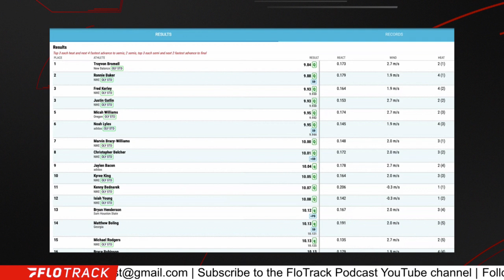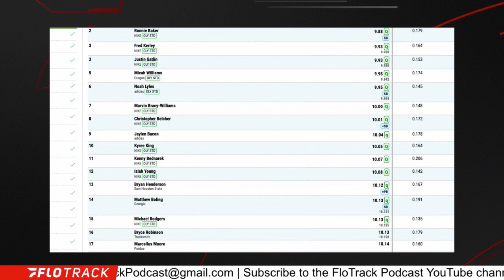No Country Can Match US Men's 100m Depth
Breaking down the biggest takeaways from the stacked first round of the men's 100m at the 2021 US Olympic Track and Field Trials.